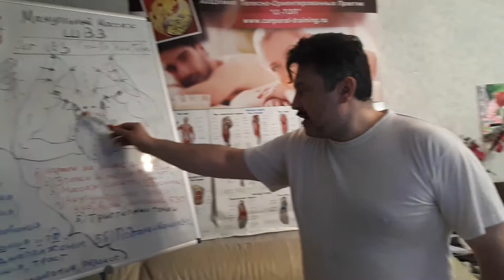План специального мануального массажа ШВЗ Сет № 3 , часть 2 - акупунктурные, точки